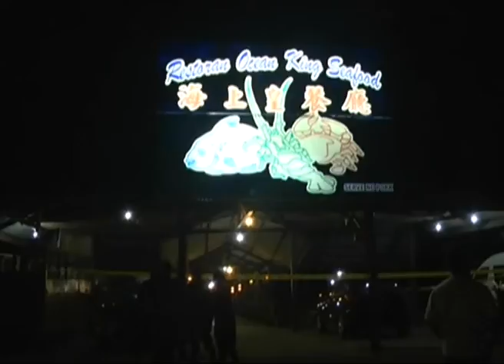Efforts Being Made To Track Down Victims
Sabah Chief Minister Datuk Seri Musa Aman has assured that efforts are being made to track down the abductors and Malaysian victims kidnapped in Ligitan waters last night.

He said that the Malaysian security forces and Esscom are doing their best and are also cooperating with their counterparts in the Philippines to ensure their safety.

The kidnapping involving Malaysian hostages is the first case this year.

Last year on May 14, gunmen linked to Abu Sayyaf militant group stormed a seafood restaurant in Sandakan and kidnapped the owner Thien Nyuk Fun, and her Sarawakian customer Bernard Then Ted Fen.

Then was released by her captors on November 8 after a ransom was paid.

However, Then, an electrical engineer from Sarawak, was beheaded by the gunmen on Jolo island on November 11.